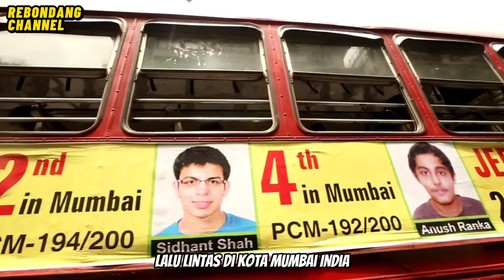HARI PERTAMA DI MUMBAI INDIA ‼️ 🇮🇳🇮🇳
HARI PERTAMA DI KOTA MUMBAI INDIA 🇮🇳🇮🇳